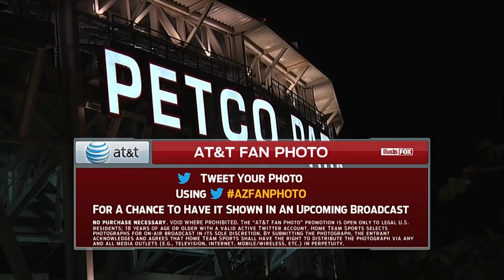ARI AT SDN - September 03, 2014